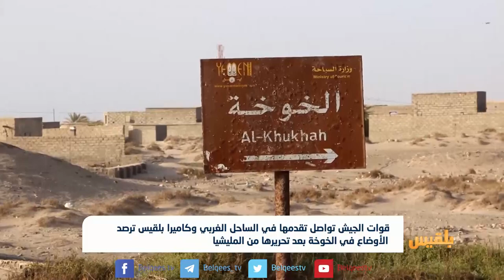قوات الجيش تتقدم في الساحل الغربي وكاميرا بلقيس ترصد الأوضاع في الخوخة ا | تقرير: علي جعبور